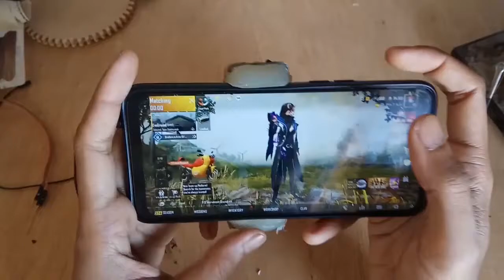DIY Kipas Pendingin Untuk Smartphone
Cara membuat kipas pendingin untuk smartphone.
Bagi teman - teman yg merasa punya handphone yg panas ketika bermain game, silahkan dicoba cara alternatif seperti pada video.

Bahan yang digunakan :
1. Botol Bekas
2. Dinamo 5V ( Bekas joystick )
3. Kertas Tebal ( Untuk Baling Kipas )
4. Modul Charger TP4056
5. Batre Bekas 18650
5. Switch on off

🎵 Track Info :
01:08
04:53
09:18